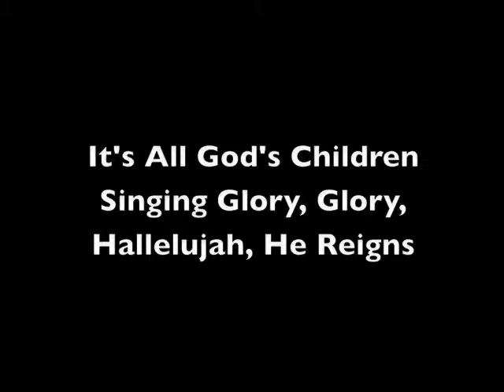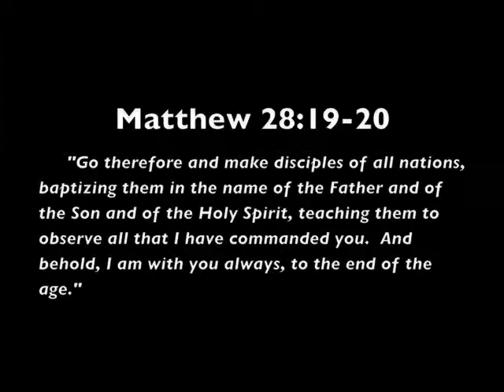Santo Domingo Worship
Worship from the Dominican Republic